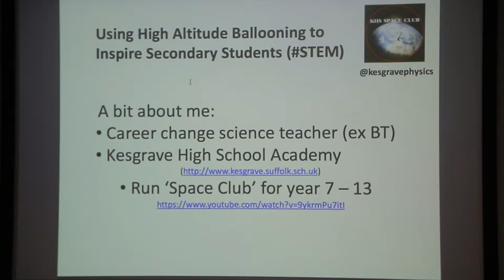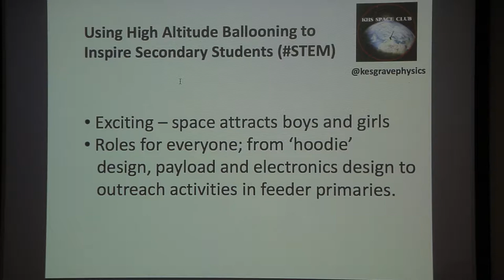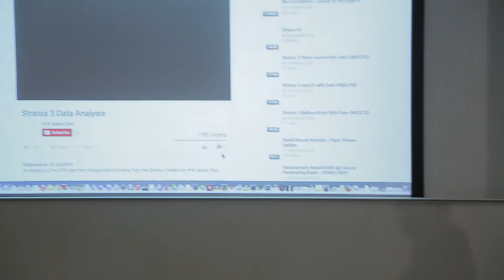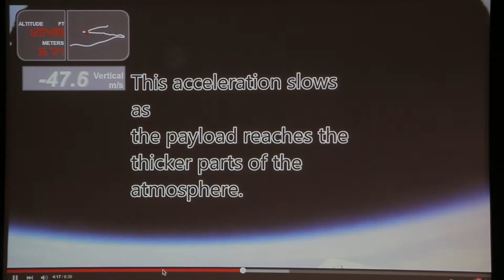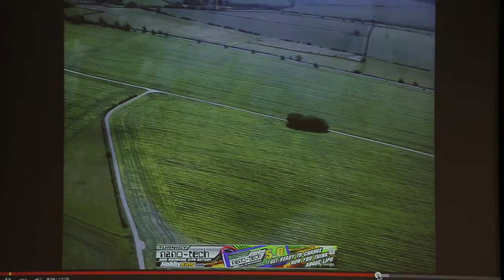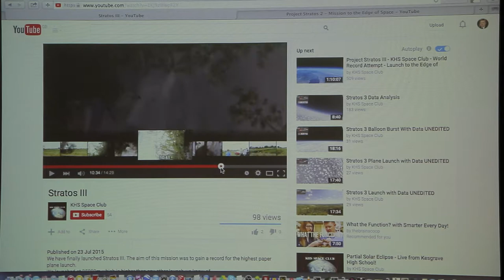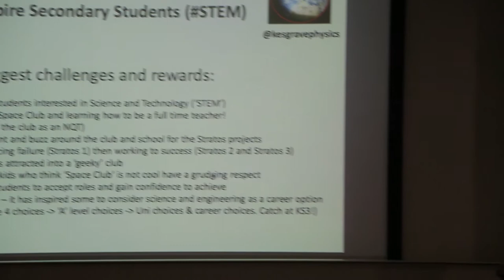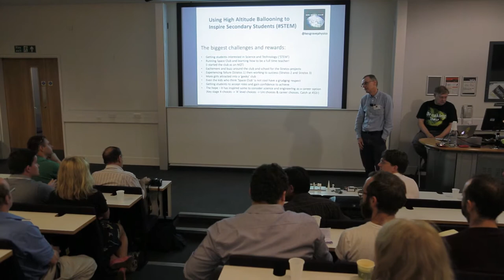6 Stratos School Habbing Dave Green